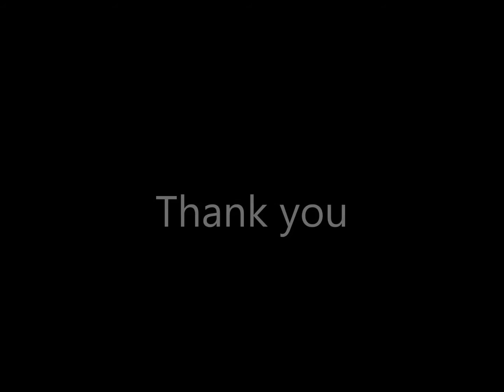Sadie Humleker's College Audition Tape